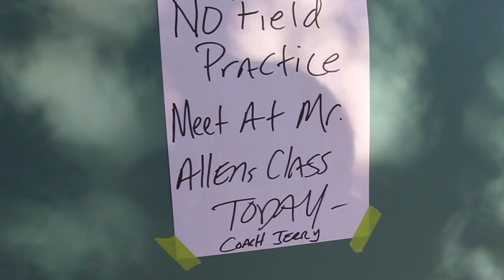Mo Soccer - The Binder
This video is about Men's Health. Featuring the Screaming Nachos.